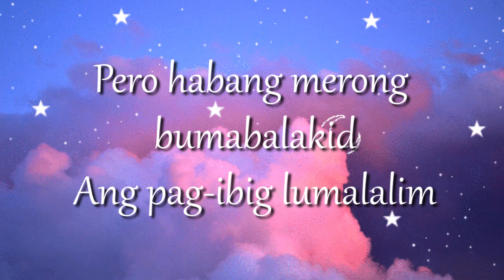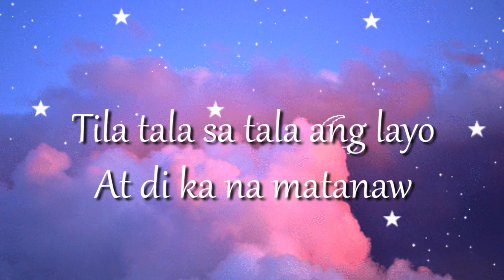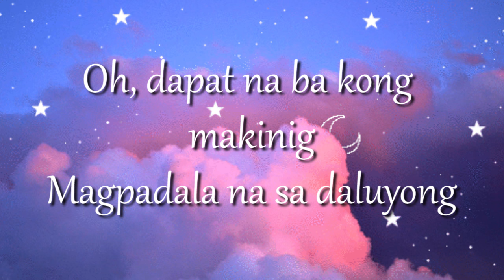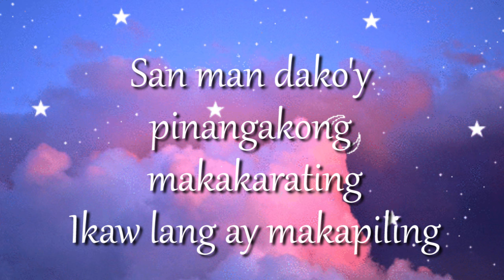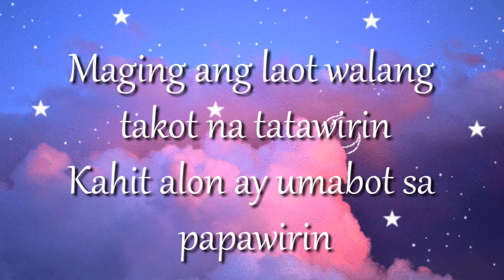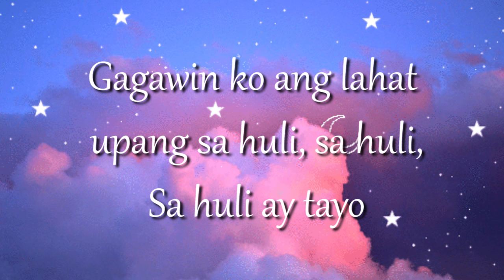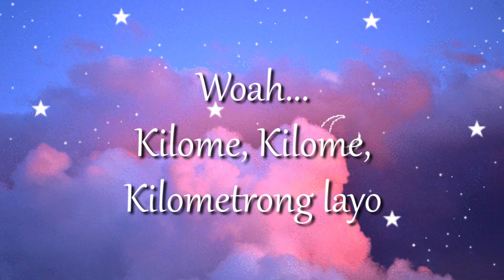Kilometro- Sarah G. (Lyric Video)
Kilometro is included in the album PERFECTLY IMPERFECT,  which won the top award — ALBUM  OF THE YEAR at the 28th Awit Awards held last December 9, 2015 at the Music Museum. Congratulations to our Popstar Royalty, Sarah Geronimo!

Impeccable singing, edgy dance moves and an awesome bit of video mapping can all be found in Sarah Geronimo's official music video for her brand new song “Kilometro.”

“Kilometro”
Composed by: Thyro Alfaro and Yumi Lacsamana

Lyrics:
KILOMETRO

Bakit nga ba itong agwat natin
Pinipilit palawakin
Pero habang merong bumabalakid
Ang pag-ibig lumalalim
Tila tala sa tala ang layo
At ‘di ka na matanaw
Pero ‘pag humahaba ay lalo
Kitang sinisigaw

Maging ang laot walang takot na tatawirin
Kahit alon ay umabot sa papawirin
Sa’n man dako’y pinangakong makakarating
Ikaw lang ay makapiling

Gagawin ko ang lahat upang
Sa huli sa huli sa huli ay tayo
Kung kailangan kong tahakin ang
Kilome-kilome-kilometrong layo
Woooaaah
Kilome-kilome-kilometrong layo
Woooooaaah
Kilome-kilome-kilometrong layo

Sumasalungat ba’ng daigdig
At tayo’y ‘di magkasalubong
Oh, dapat na ba ’kong makinig
Magpadala na sa daluyong
Inanod, inagos, at halos
Hindi ka na matanaw
Pagtapos mabalot ng galos
Sigaw pa rin ay ikaw

Saan man dako’y
Pinangakong makakarating

Kilome-kilome-kilometrong layo
Woooaaah
Kilome-kilome-kilometrong layo
Woooaaah
Kilome-kilome-kilometrong layo

Kilome-kilome-kilometrong layo
Woooaaah
Kilome-kilome-kilometrong layo
Woooaaah
Kilome-kilome-kilometrong layo

Woooaaah
Kilome-kilome-kilometrong layo

Produced by: Thyro Alfaro
Arranged by: Thyro Alfaro

Video Production:
Director: Paul Basinilio